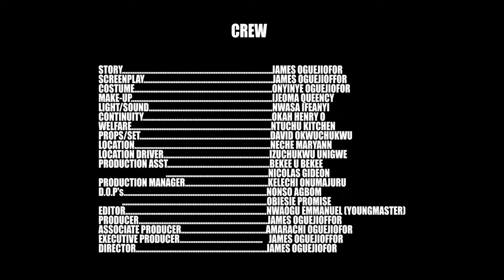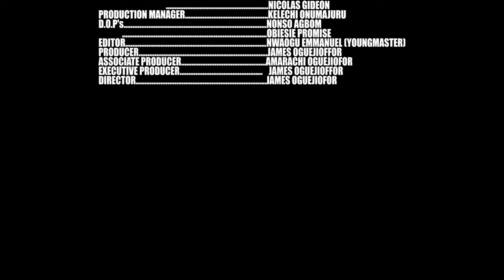Assurez-vous De Ne Manquer Cet Incroyable Film Familial Pour Rien Au Monde - Films Nollywood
Un film nigérian en français Avec: Don Brymo, Blessing Nwankwo

French Take His Wife